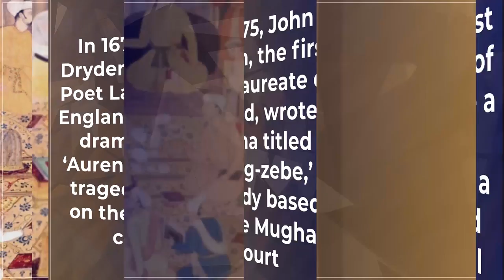Aureng-Zebe: The Drama | History Shorts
Did you know that in the 17th century, the first Poet Laureate of England wrote a drama based on the Mughal court without ever visiting India? Catch the story on our HistoryShorts